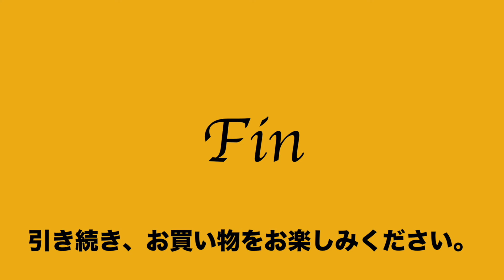ヤフオク2020:11:12 ユニアンドコー Uni & Co